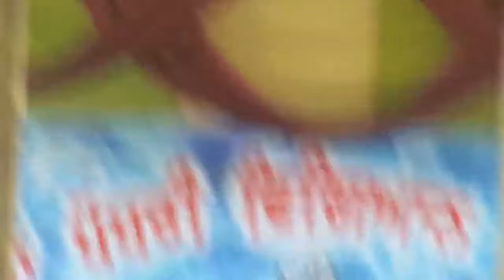Hindi kavita recitation